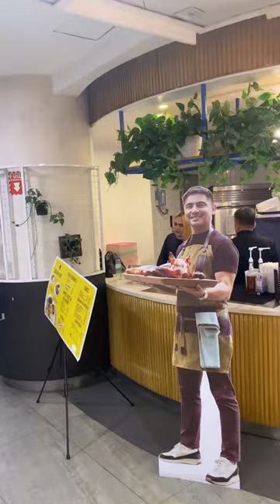secretkitchen cochiplate cochinillo cochinilla cochinillomeal